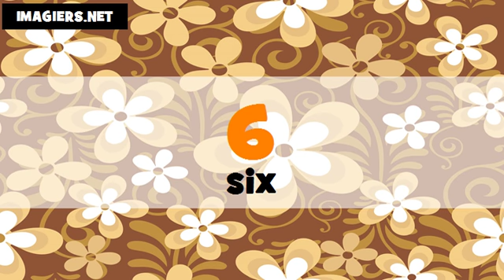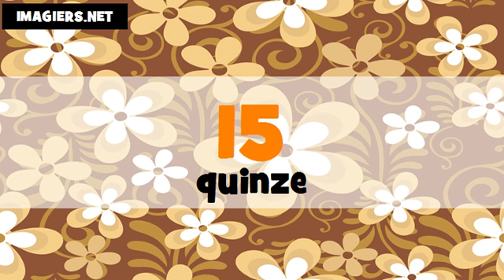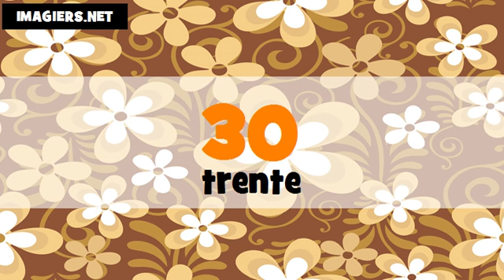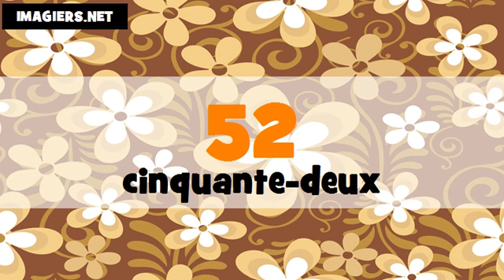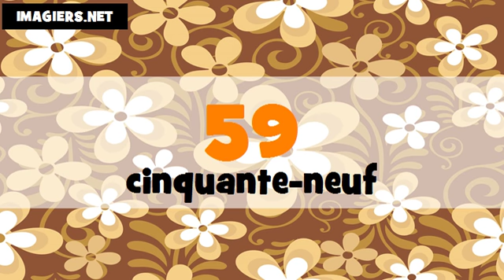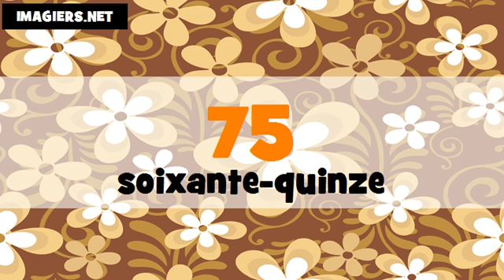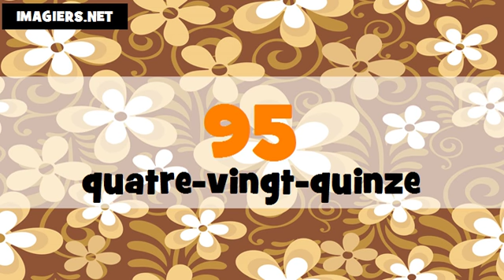I count in French # From 1 to 100 # Canada + France